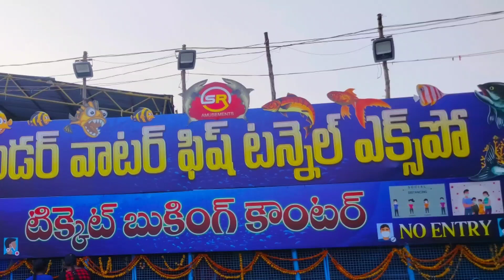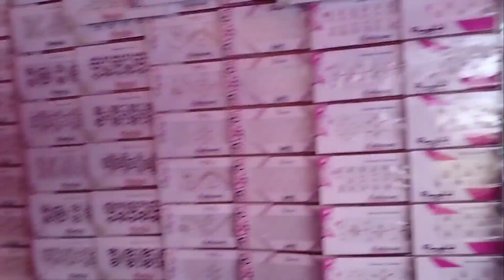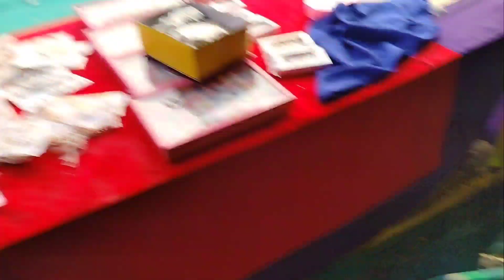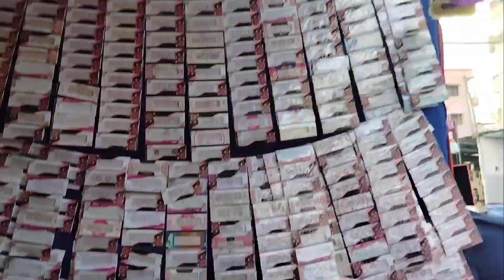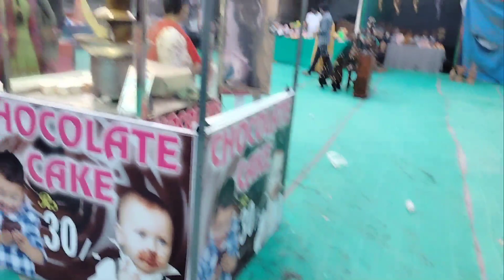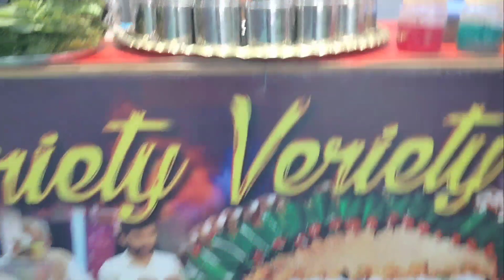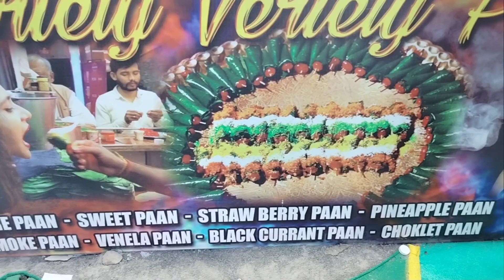Underwater fish tunnel expo and exhibition in Vijayawada 2022 | Vajra grounds| Krazy Muchatlu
I am here to show you the First Underwater fish Tunnel Expo in Vijayawada 2022
 After visiting this tunn  you will definitely enjoy a lot here

Address :
Opp dvmanor road
Vajra grounds
beside A convention